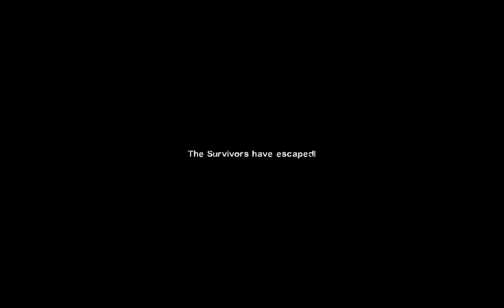Left 4 Dead 2, Dead Air map 5 (Finale). Realism expert solo, no bots.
Hurf durf, I hope Valve fixes this before release. Also WHY THE HELL DOES A GAS PUMP MAKE A 'real racket' BUT NOT A MOTHER F'ING PLANE CRASH?